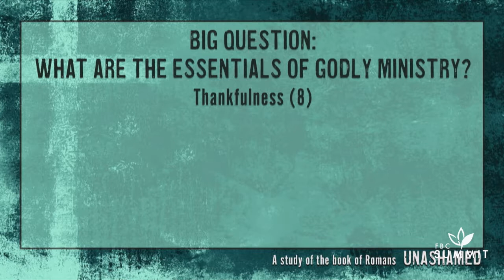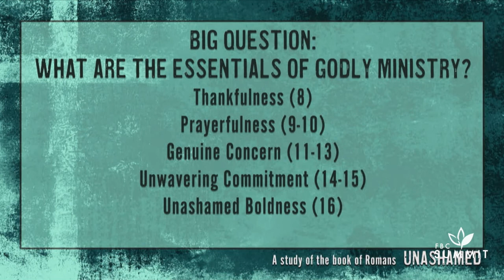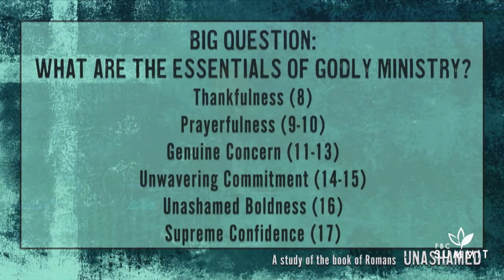"FOTU" Romans 1:8-17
Unashamed: A Study of the Book of Romans
Dr. Larry LeBlanc